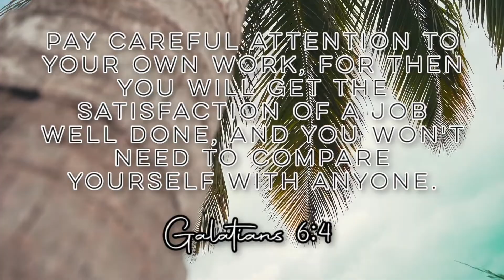I DELETED SOCIAL MEDIA FOR A MONTH, HERE'S WHAT HAPPENED | changing careers and loving my life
xoxo
Shannon

TALKED ABOUT IN VIDEO:
40 day social media fast book